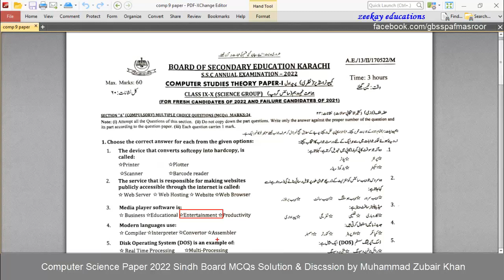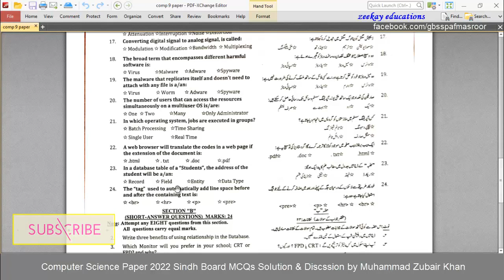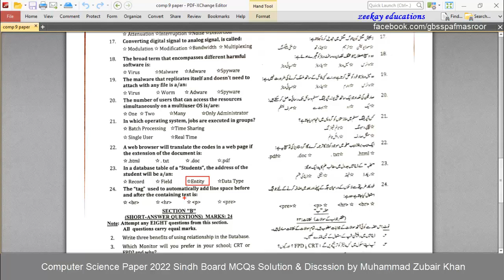Computer Paper 2022 Class 9th Sindh Board MCQs Solution & Discussion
Computer paper Paper 2022 Class 9th Sindh Board MCQs Solution & Discussion

Zeekay educations is discussing Karachi board & sindh board 9th class Computer paper 2022 which was prepared for 9th class Computer paper 2022 of sindh board. In this video Computer science guess paper 2022, 9th class board exam paper 2022,sindh board 9 class guess paper 2022, guess paper 9th class 2022 sindh board & updated model paper 2022 of karachi board & sindh board will also be discussed.